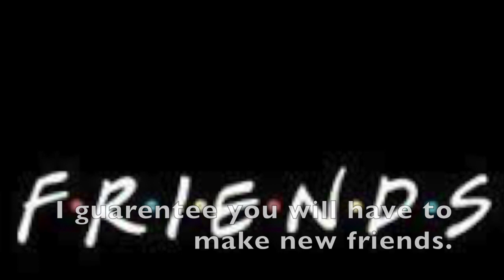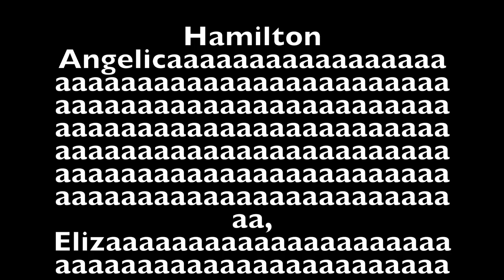Kathryn H, AND PeGgY (Maya R), 7th period, extra credit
This video is about Kathryn H, AND PeGgY (Maya R), 7th period, extra credit